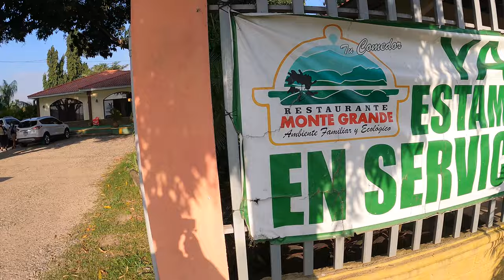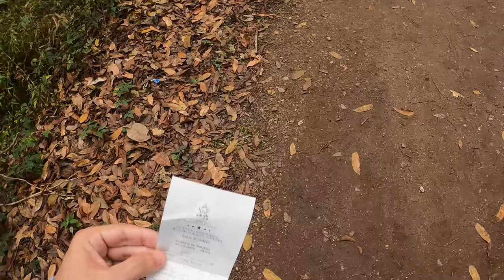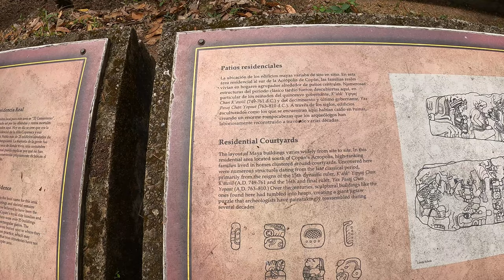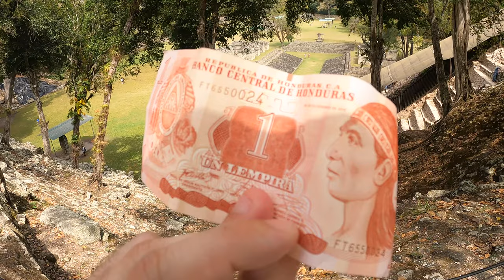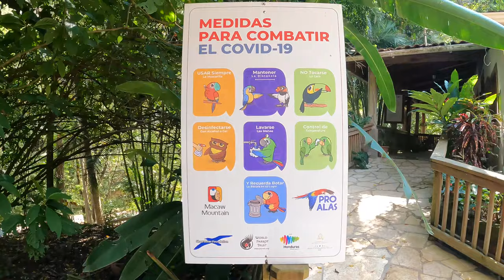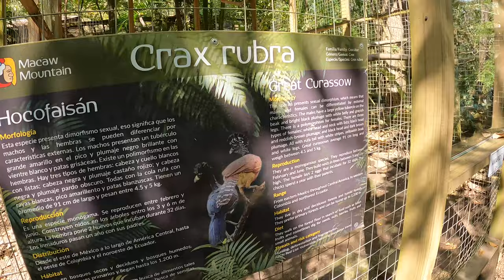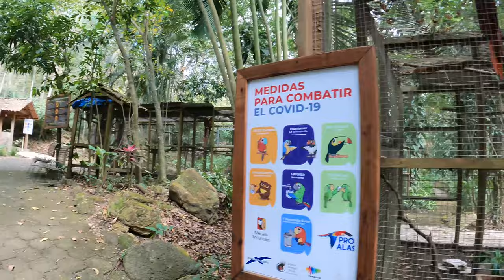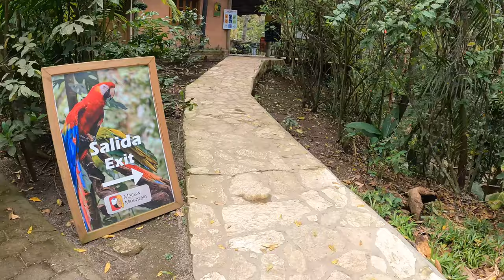Visiting the Copan Ruins in Honduras 🇭🇳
◼️ Copan Department, Honduras 🇭🇳 : We visited this ancient Mayan temples in western Honduras. It was a long trip from San Pedro Sula, but definitely worth it.

Location: Copán Ruinas is a municipality in the Honduran department of Copán. The town, located close to the Guatemalan border, is a major gateway for tourists traveling to the Pre-Columbian ruins of Copán. The Copán ruins house a UN World Heritage site and are renowned for the hieroglyphic staircase, stellae, and museum.

Honduras is a beautiful country, definitely worth a visit!